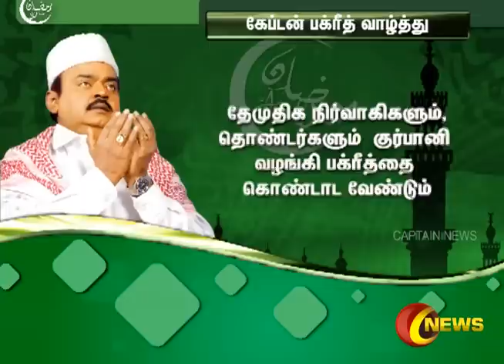தேமுதிக தலைவர் கேப்டன் விஜயகாந்த் பக்ரீத் வாழ்த்து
இஸ்லாமியர்களுக்கு தேமுதிக தலைவர் கேப்டன் விஜயகாந்த் பக்ரீத் வாழ்த்து | Captain News | 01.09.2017